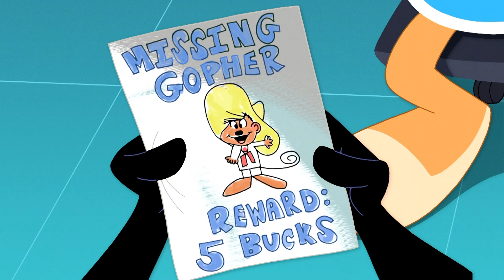Looney Tunes auf Deutsch 🇩🇪 | Der vermisste Gopher | WB Kids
Als einer der Goofy Gophers, Tosh, vermisst wird, liegt es an Daffy und Lola, Mac dabei zu helfen, ihn wieder zu finden! Oh, Mann… Können sie diesen geheimnisvollen Fall lösen?🧐

Das war's noch nicht, Leute! Schau deinen Lieblingsfiguren - Bugs und Daffy, Tweety und Sylvester sowie Road Runner und Wile E. Coyote bei ihren Streichen und Verfolgungsjagden zu.